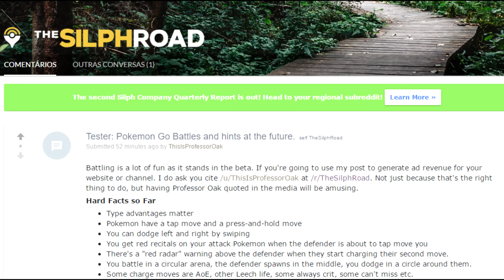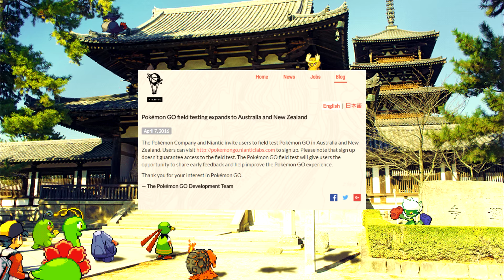Pokemon Go Gyms & Items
Brand new info on pokemon go gyms and items. User  /u/ThisIsProfessorOak shared this at the /r/TheSilphRoad community! THANK YOU!

Have any news not posted here yet, or have opinions on what you want to see next?